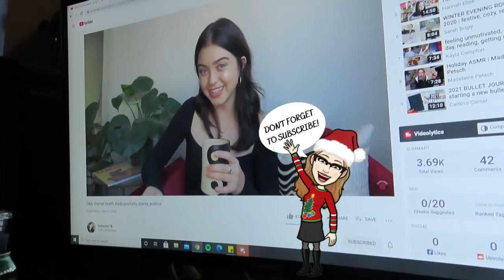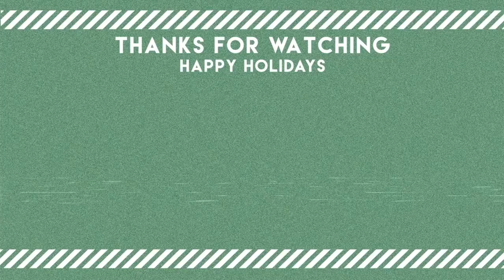WINTER NIGHT ROUTINE 2020!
My last video was a winter morning routine, so I decided to follow up I would do a video all about my winter night routine 2020! My nights are pretty chill at the moment and I wanted to capture that for you guys!

CHECK OUT MY RECENT VLOG: MY WINTER MORNING ROUTINE: snow day edition, 12 days of vlogmas